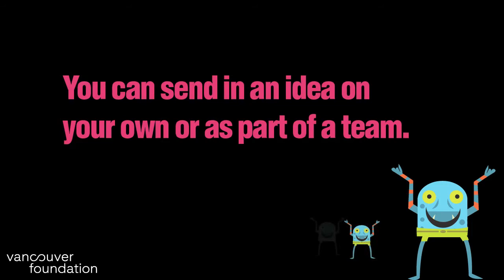GenerationGreen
Vancouver Foundation's 2011 awardees for G